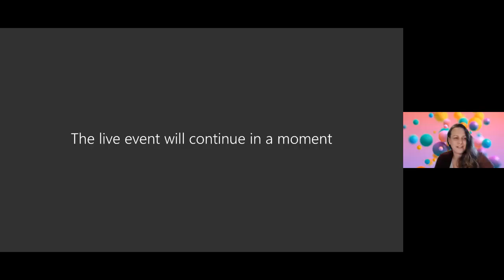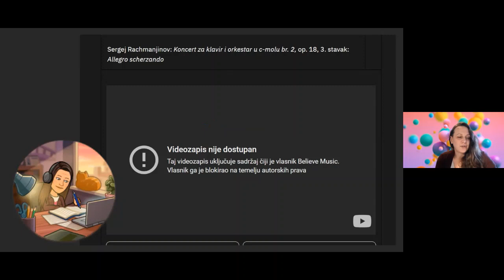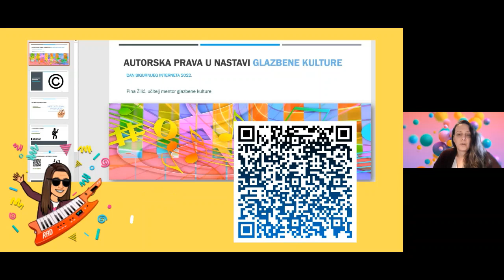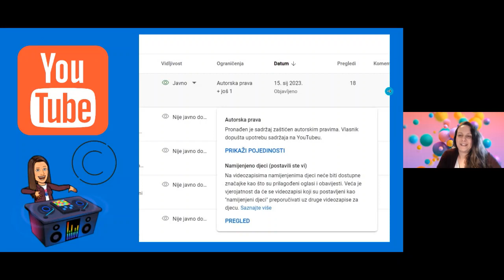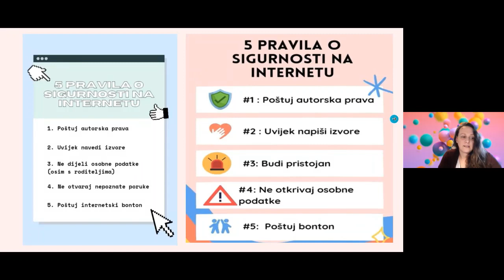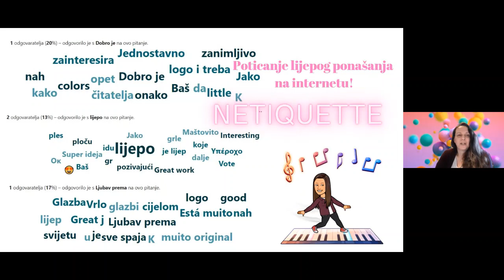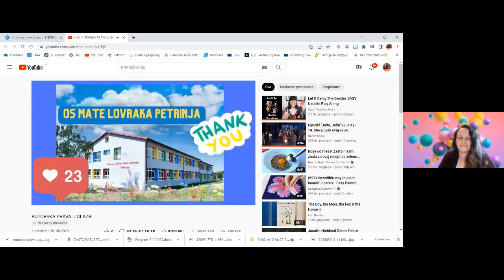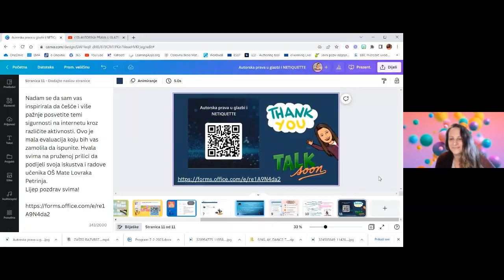Konferencija - Potraga za boljim internetom 2023. - Autorska prava i lijepo ponašanje na internetu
Autorska prava i lijepo ponašanje na internetu
Pina Žilić, OŠ Mate Lovraka